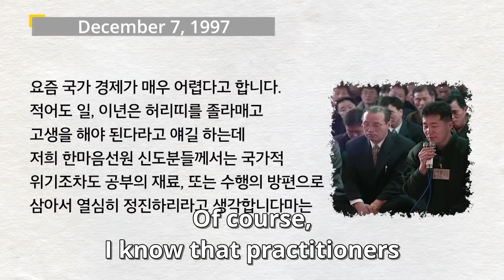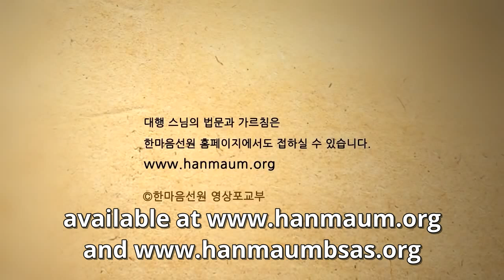With faith and spiritual strength, a crisis is nothing to worry about-Dharma of Seon Master Daehaeng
Hanmaum Seon Center - Korean Buddhist Temple in the Autonomous City of Buenos Aires, Argentina